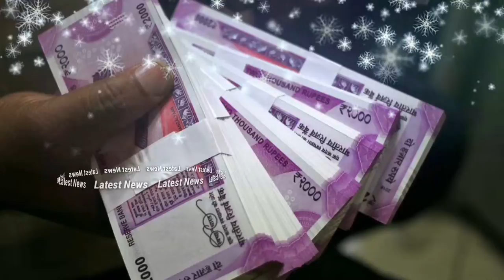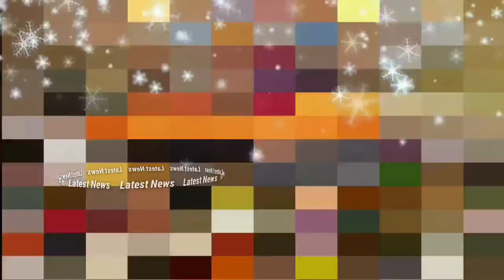Telugu Rasi Phalalu | Most Luckiest Zodiac Sign | Money Astrology | Horoscope | Latest News Telugu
Telugu Rasi Phalalu Most Luckiest Zodic Sign Money Astrology Horoscope Latest News Telugu